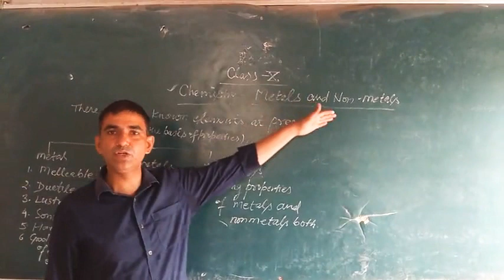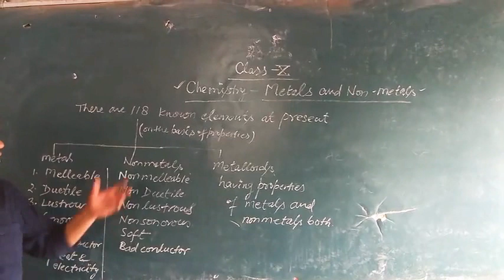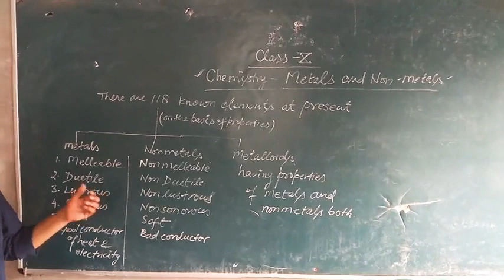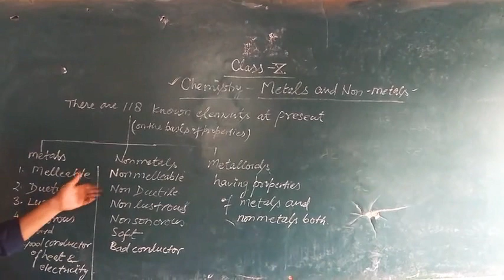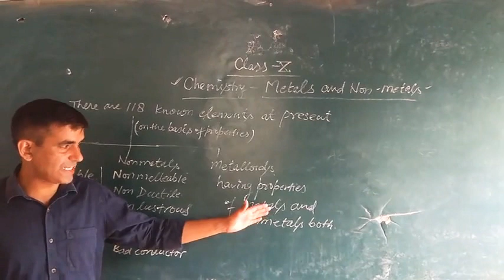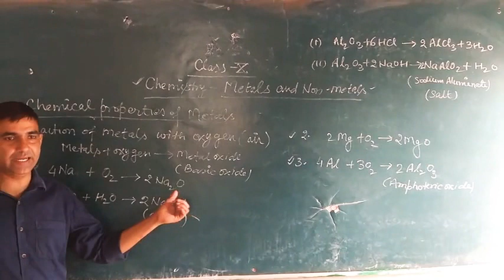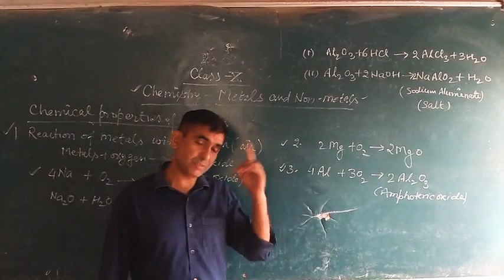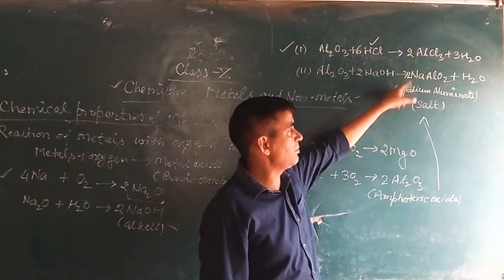Chemistry Class 10 - Metals and Non-metals (Part-1)